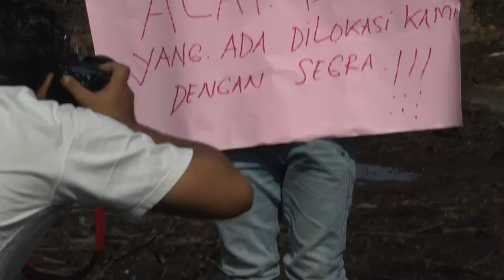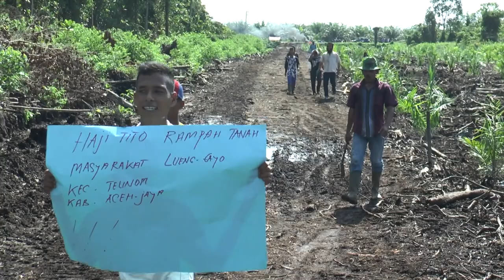Sengketa Lahan Kebun Sawit H Tito Di Rusak Warga 1 (14/5/2016)